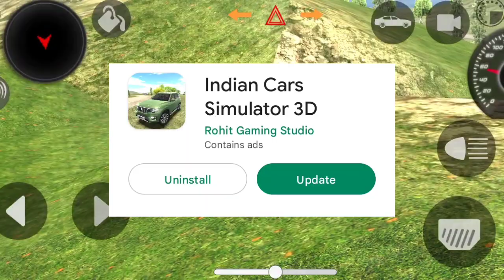Indian Car Simulator New Update | New Car Tarzan Update in Indian Car Simulator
Hii Guy's
In this video, I want to introduce a new game Indian Car Simulator 3D. This is a very interesting open world game just like Car Simulator 2. In this game, All indian cars are available. This is best game like Car Simulator 2.

Queries Solved -

1) Indian Car Simulator New Update
2) New Update of Indian Car Simulator
3) New Cars in Indian Car Simulator 3d
4) Indian Car Games
5) Tarzan in Indian Car Simulator
6) How to earn money in Indian Car Simulator 3d
7) Unlimited money in Indian Car Simulator 3d
8) Which Car is Coming in Indian Car Simulator